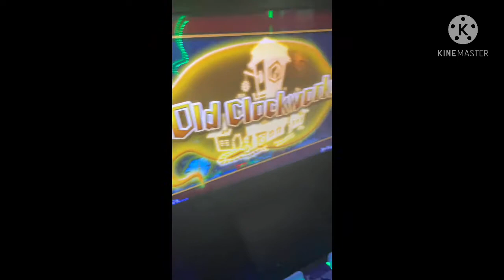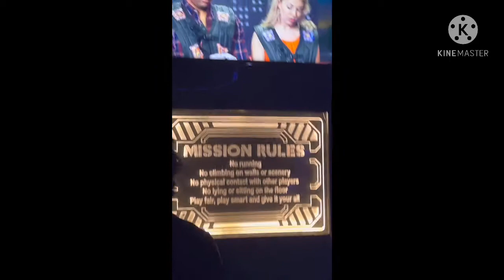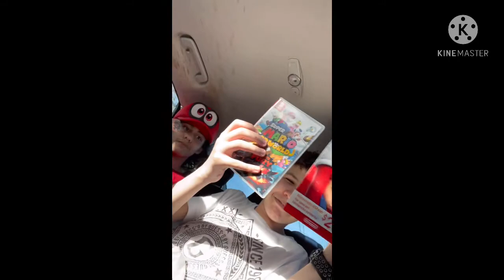Happy birthday to Danny falcon